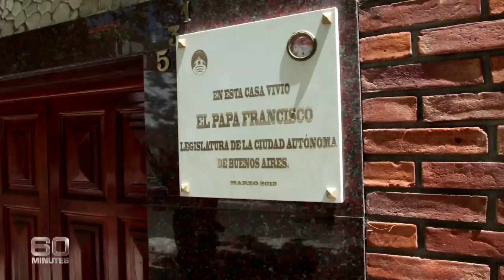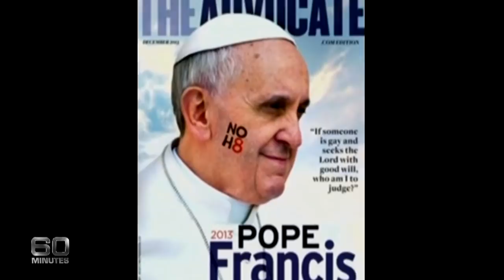Pope Francis "cooler than One Direction" | 60 Minutes Australia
Pope Francis is unlike any pontiff of modern times. His railing against church excesses has made Francis millions of fans among the faithful. But beyond the rhetoric, the challenges are colossal. Among them, child sexual abuse at the hands of the clergy, the Vatican's stand on contraception, homosexuality and the role of women. For Pope Francis, it is the culmination of a lifetime's work, a life that might have turned out very differently if the girl next door had said 'yes'.